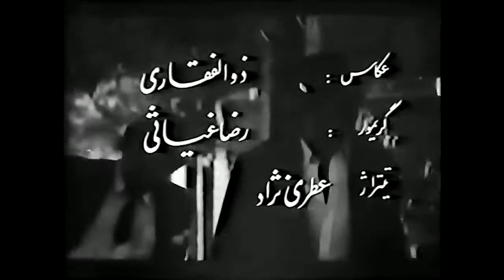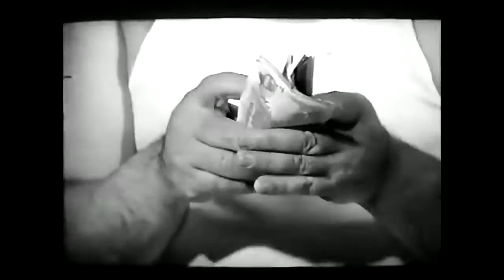Irani Ghadimi _جاهل و رقاصه - ۱۳۵۵ Jahel O Raghaseh_قديمى .mp4